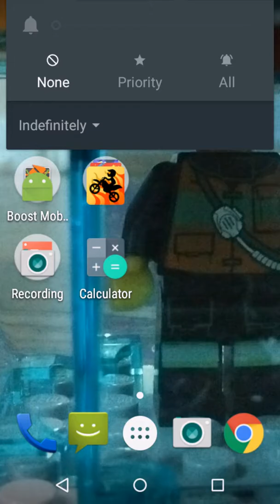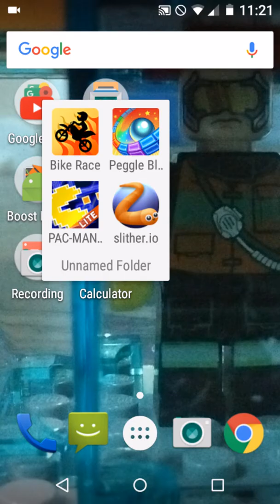Bike Race let's play episode 3